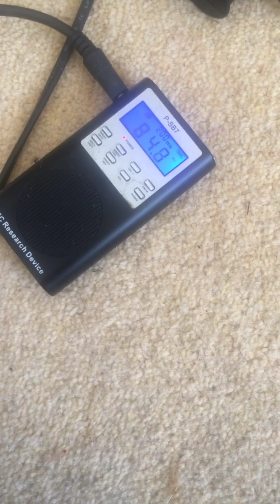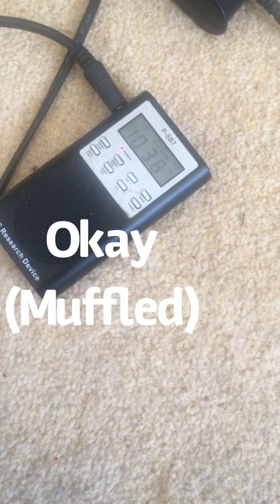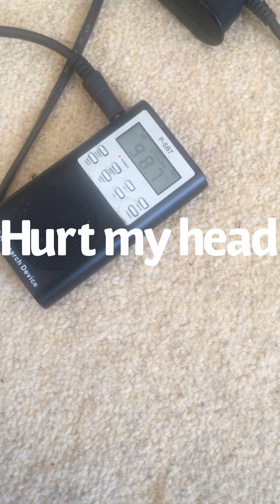Matthew Shepard Ghost Box Interview Evp